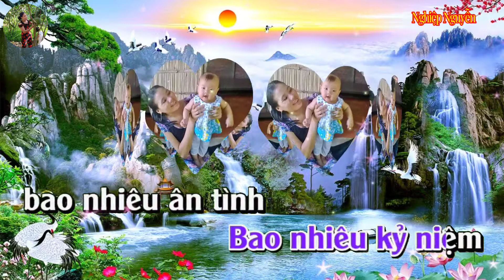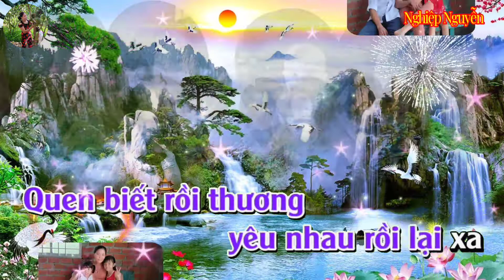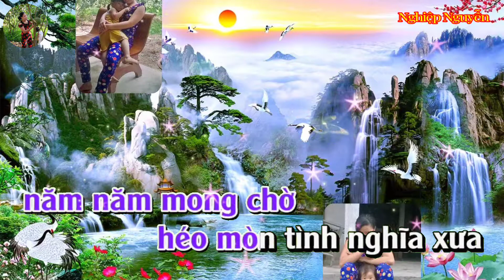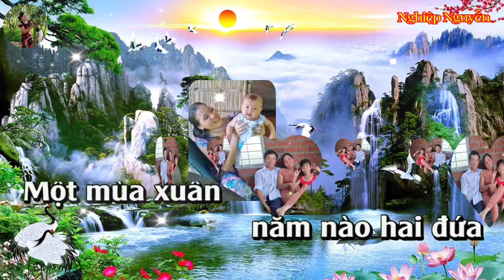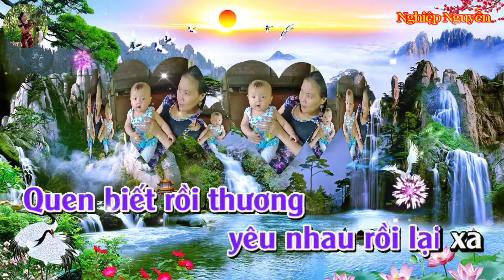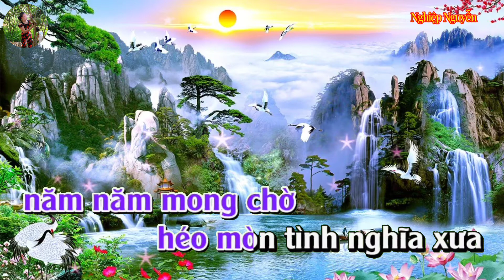Nhật Ký Đời Tôi Karaoke (Tone Nam)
Tên bài hát : Nhật Ký Đời Tôi
Tác giả : Thanh Sơn
Của kênh : Trong Le Van
Hiệp hội bảo vệ bản quyền :VCPMC_CS, FILSCAP
Xin phép cover bởi : Nghiệp Nguyễn
Hợp âm bài hát :                                                                     Ngược thời gian
Trở về quá khứ
Phút giây chạnh lòng
Bao nhiêu kỷ niệm
Bao nhiêu ân tình
Chỉ còn lại con số không
Ai thương ai rồi
Và ai quên nhau rồi
Trong suốt cuộc đời
Tương lai trả lời thôi
Một mùa xuân
Năm nào hai đứa
Ngắm hoa đào rơi
Lo cho số phận
Lo cho duyên mình
Sẽ thành một kiếp hoa
Sớm nở tối tàn
Đời ai không một lần
Quen biết rồi thương
Yêu nhau rồi lại xa
Thôi thế là thôi
Là thế đó
Dĩ vãng là thơ
Đem thơ về ghép nhạc
Thành khúc tình ca
Là thế rồi
Hiện tại ước mơ nhiều
Cuộc đời rồi đây
Biết bao giờ mới được yêu
Ngày biệt ly
Chúng mình chưa nói
Hết câu tạ từ
Năm năm cách biệt
Năm năm mong chờ
Héo mòn tình nghĩa xưa
Nhắc đến thấy buồn
Tình kia ngăn đôi đường
Nhật ký đời tôi
Ghi thêm một lần thương

   Video chỉ mang tính chất giải trí không phải chạy quản cáo , hay kiếm tiền . Nếu có phát sinh quyền lợi thì quyền lợi ấy sẽ thuộc về chủ sở hữu